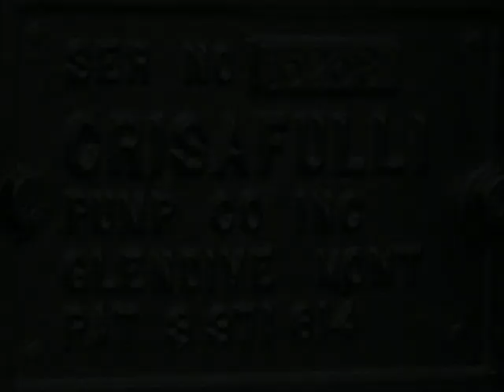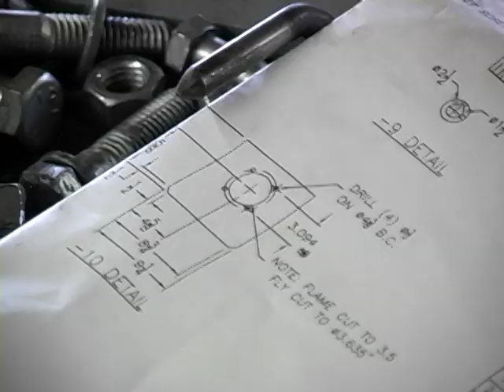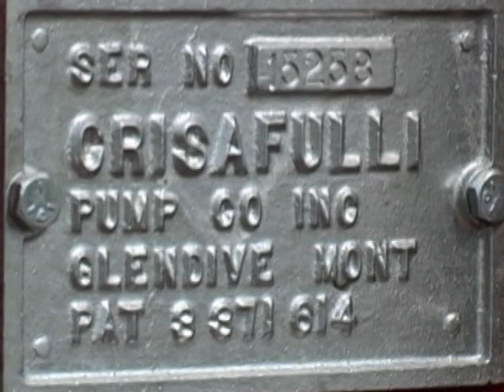SRS Crisafulli Company Overview